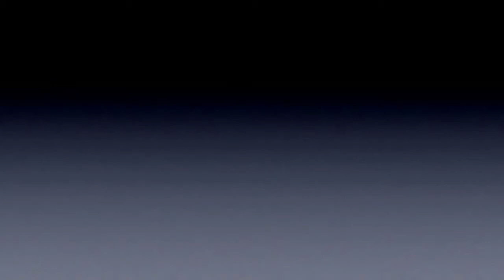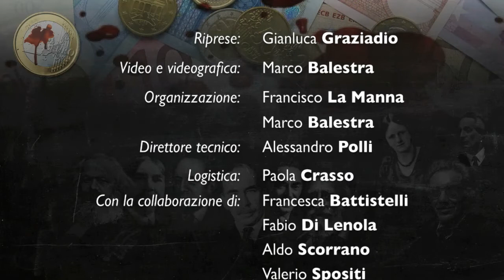Forum Economia #13: Antonio Maria Rinaldi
«L'Europa che vogliamo»
Intervento di Antonio Maria Rinaldi